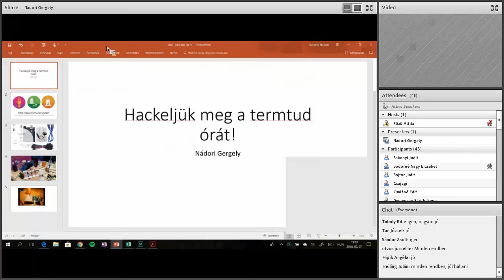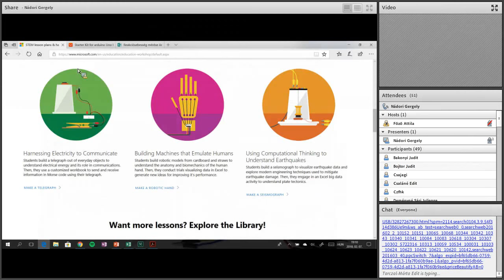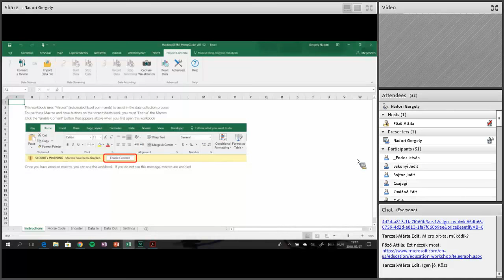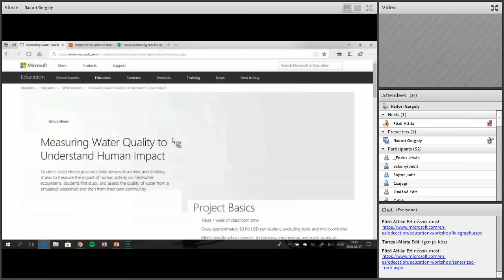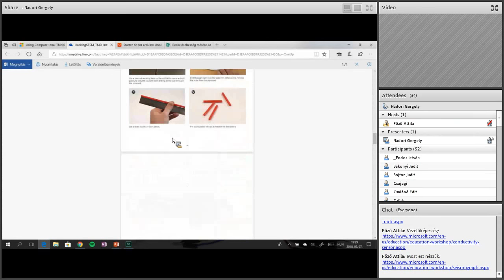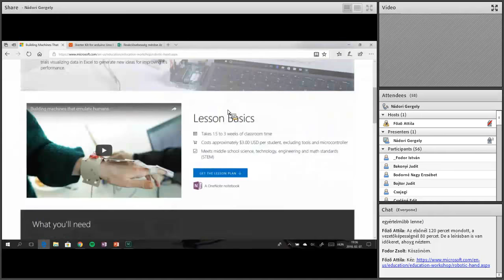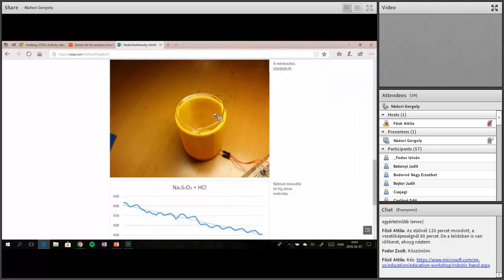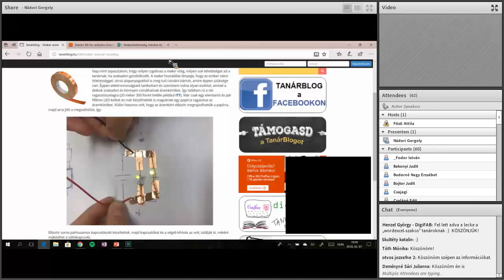Hacking STEM projektek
előadó: Nádori Gergely (Alternatív Közgazdasági Gimnázium tanára)

A webinárium a természettudományok tanítása során alkalmazható Microsoft Hacking STEM projektgyűjteményét mutatja be konkrét példákon keresztül.